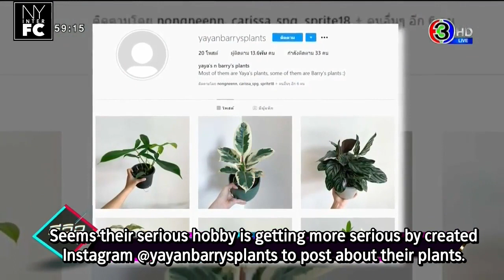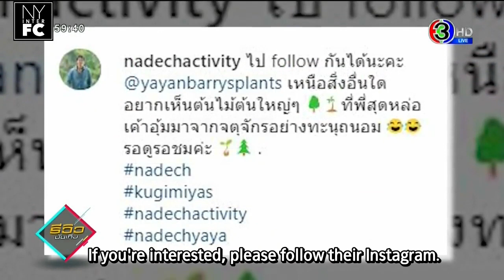[ENG SUB] Nadech Yaya Special Instagram @yayanbarrysplants to Showcase their plants RVBT 28 05 2020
This video belongs to:
‘ณเดชน์-ญาญ่า’ เปิดอินสตาแกรม yayanbarrysplants ไว้ลงรูปต้นไม้โดยเฉพาะ รีวิวบันเทิง 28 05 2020